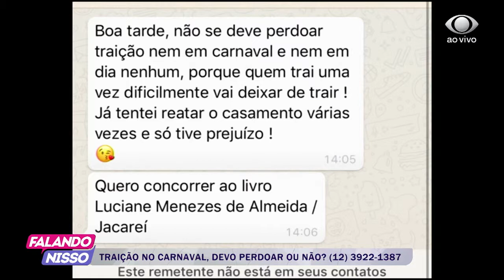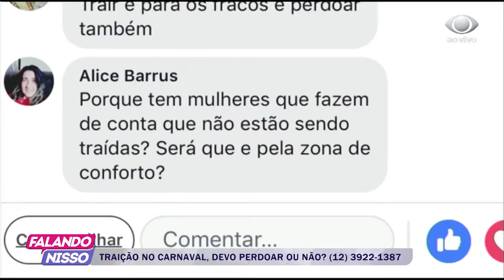FALANDO NISSO 06 03 2019 PARTE 04